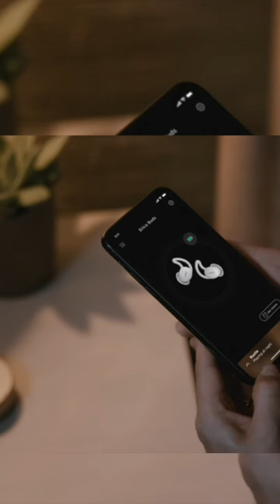Bose Sleepbuds II - Sleep Technology Clinically Proven to Help You Fall Asleep Faster, Sleep Better.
Sleepbuds, not headphones: Designed for sleep, Sleepbuds may look like tiny headphones, but they don’t stream music or podcasts, instead they deliver relaxing and noise-masking sounds to help you fall asleep and stay asleep all night
User-tested: Bose sleep technology is clinically proven to help you fall asleep faster
A better solution for sleep: Sleepbuds use innovative noise masking technology – not noise cancelling; Bose engineered masking sounds combine with the noise-blocking design of the buds to cover unwanted nighttime disturbances
Simple app: Sleepbuds play only original content from the Bose Sleep app; Access the sound library’s 50 specially curated sounds, download your favorites to the earbuds, control the volume, and access features like a personal alarm
Relaxation content: Calm a racing mind or transport yourself to relaxing surroundings with content that includes tonal environments and sounds from nature and beyond
Secure, comfortable fit: Proprietary ear tips are made of soft silicone for a comfortable fit all night, even if you toss and turn or sleep on your side; 3 sizes are included
All-night battery: Up to 10 hours per charge; enough for a full night of restful sleep